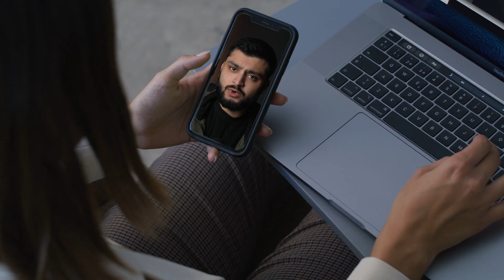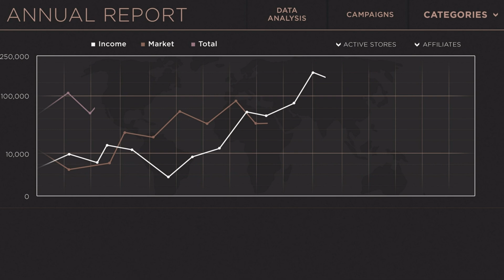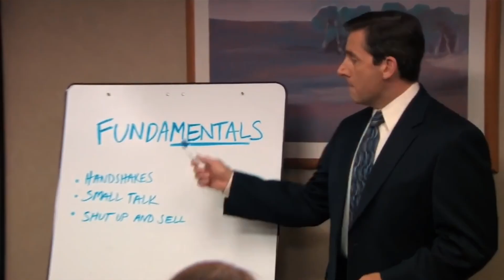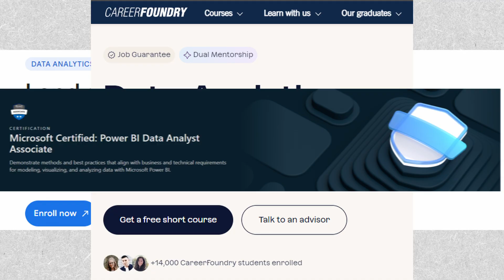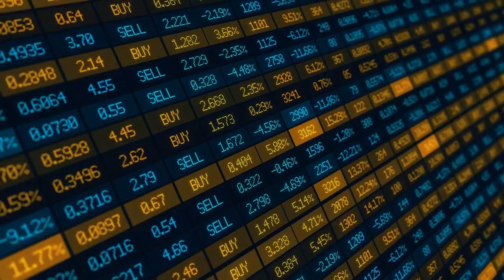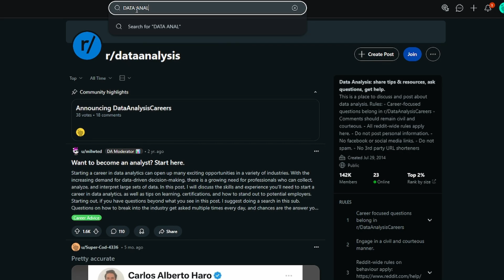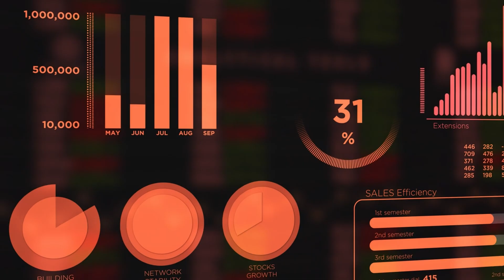How I'd Learn Data Analysis in 2025 (If I Had to Start Over)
Here's how I’d learn data analysis if I had to start from scratch.

In this video, I’ll share a step-by-step roadmap tailored for beginners to help you master data analysis in today’s tech-driven world. From essential tools like Excel, SQL, and Python to free and paid resources, things like bootcamps and online courses, I’ll break down exactly what you need to know to build skills that are relevant for the future job market.

You’ll also discover the most in-demand skills, certifications, and learning platforms that can fast-track your journey to becoming a data analyst. Whether you're a student, a career changer, or just curious about data analytics, this video will give you practical advice to start strong.

Hey everyone 👋 my name's Junaid and I'm a graduate data analyst working for a financial services firm in Central London.

Key Topics Covered:

Must-have tools: Excel, SQL, Python, R, Tableau, Power BI
Free vs. paid learning resources
Certifications worth pursuing in 2025
The best beginner projects to showcase your skills
How to land your first data analyst role

CHAPTERS:

00:00 Intro
00:28 - Building an Analytical Mindset
01:56 - Learn the Fundamentals
04:48 - Build a Projects Portfolio
06:54 - Interview Prep
07:20 - Important Message
08:03 - Outro

Absolute beginners curious about data analysis
Professionals switching careers to analytics
Students looking to future-proof their skills in 2025

Junaid does not provide financial, tax or investment advice. This content is intended for educational and entertainment purposes only. The information is being presented without consideration of the investment objectives, risk tolerance, or financial circumstances of any specific investor and might not be suitable for all investors. Past performance does not guarantee future results. All investing involves risk, loss of principal is also possible. The views expressed in this video are solely that of the author and does not reflect the views of the author's employer, company, institution or other associated parties.